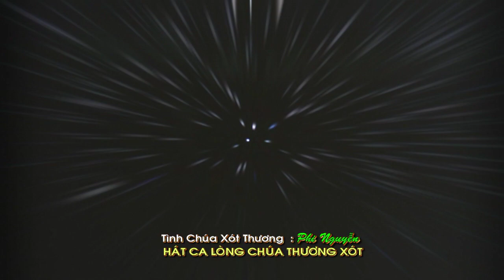TÌNH CHÚA XÓT THƯƠNG - Ca Sĩ : Phi Nguyễn